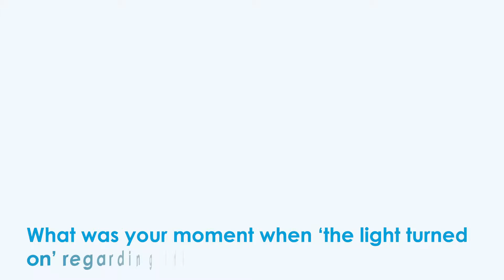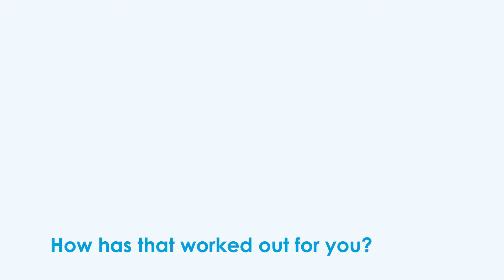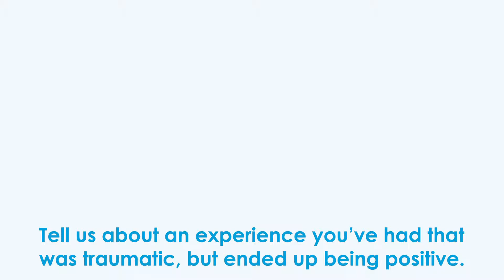"Real Women, Real Stories, Real Inspiration", Metsy Corter - Metsy Corter Consulting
Metsy Corter talks about what prompted her to leave a successful corporate America career to start her own consulting firm.  She spent two decades in corporate America managing projects and leading teams, as well as years of training on building teams through the power of behavioral profiling.   She can help you turn the drama into dramatic results.

Her passion lies in helping people have life-changing breakthroughs.